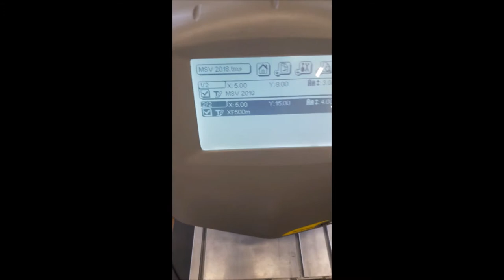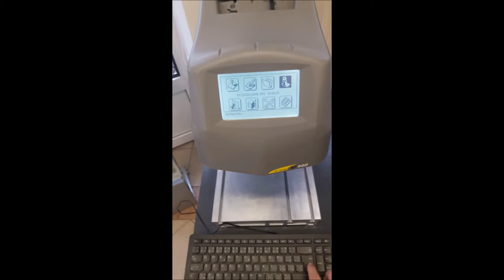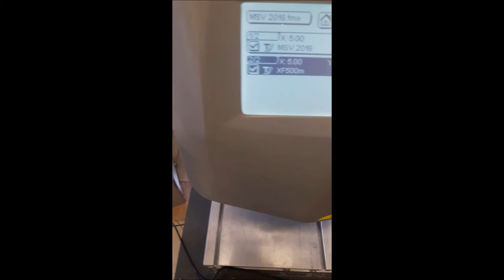TECHNIFOR XF 500 EM d AMARON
Industrial marking machine TECHNIFOR XF 500 EM d
AMARON s.r.o. (Ltd.)
AMARON offers you used metal-working tools